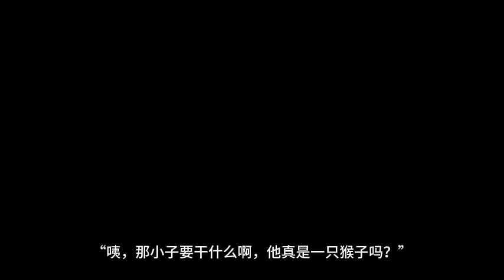《天才相师》第751~760集 有声小说 全本精校版 修真 仙侠 武侠 玄幻 都市 听书 完本